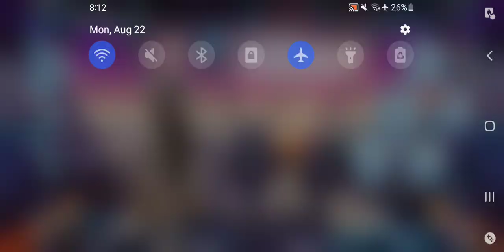Honkai Impact 3rd Superstring Dimension Agony III Ending Aug 22 2022